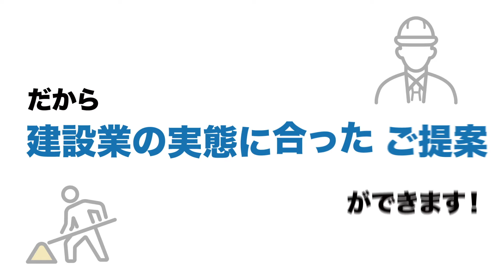【「MOOラボ」お客様事例インタビュー】ハタコンサルタント 様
‹MOOラボとは？›
MOOBookで再生する動画コンテンツを手軽に依頼できるサービスです。
動画の内容や長さ、目的から最適なプランをご提案し、制作します。
MOOBook用途以外での製作も承ります。

‹こんなシーンに！›
MOOBookで使えるコンテンツがほしい時に！
手にしたその場で見てもらえるパンフレットで、効果的な販促に！
パッケージとの相乗効果を狙った映像づくりで、印象に残るブランディングに！
メッセージや会社案内を入れて、目新しい採用アイテムに！

本動画は、新登場の「MOOラボ　チラシde動画」プランにて作成しました。